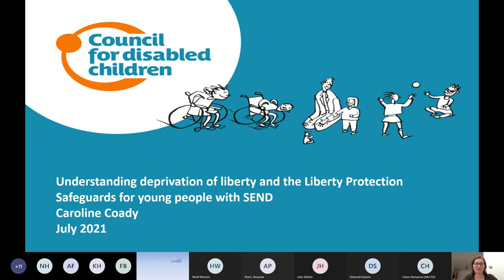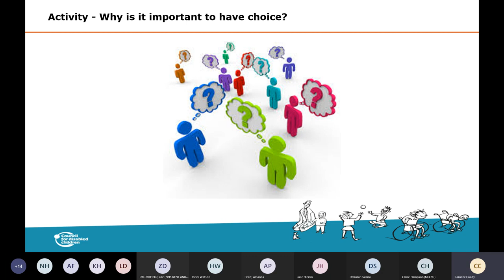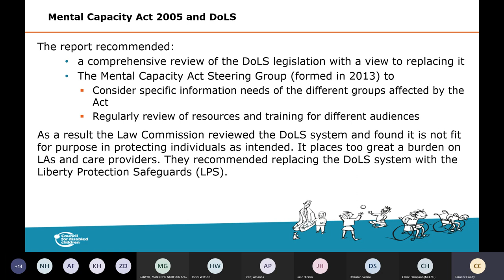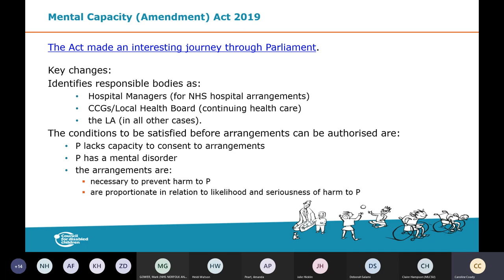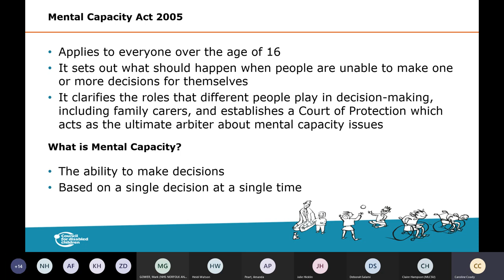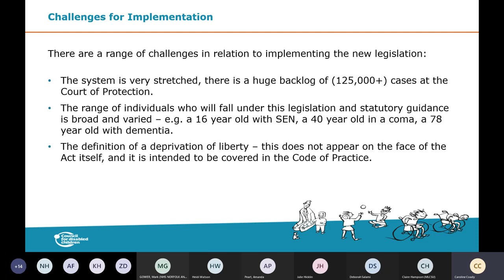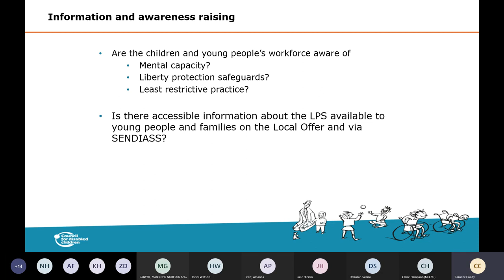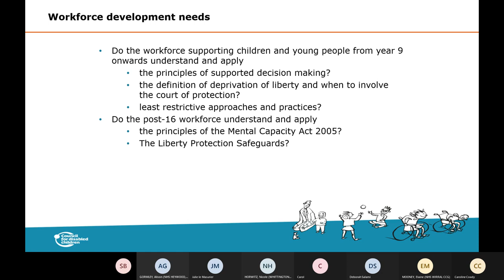Understanding the Liberty Protection Safeguards (LPS) for young people with SEND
Caroline Coady (Assistant Director - Social Care at the Council for Disabled Children) leads this workshop on understanding the Liberty Protection Safeguards (LPS) for young people with SEND.